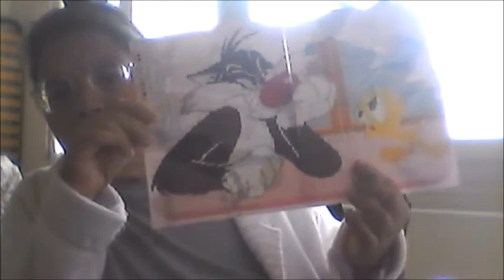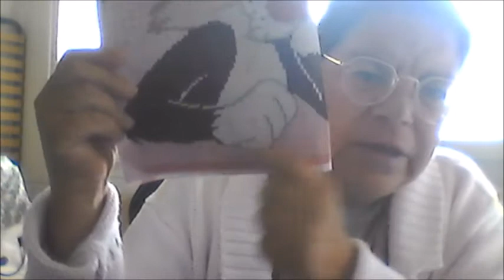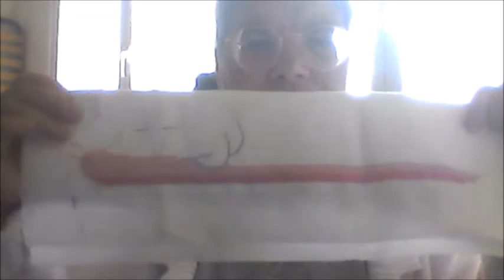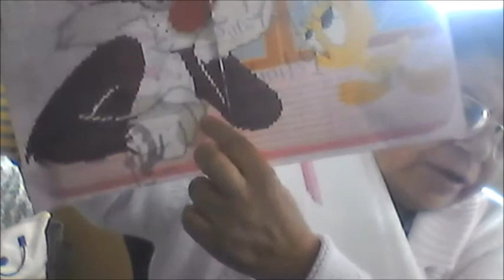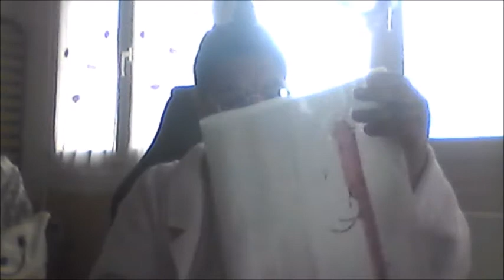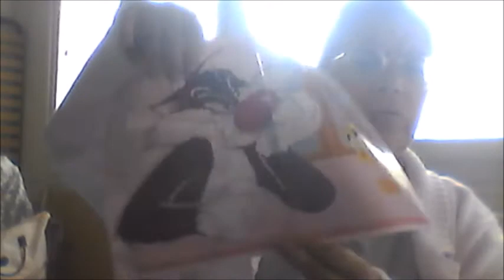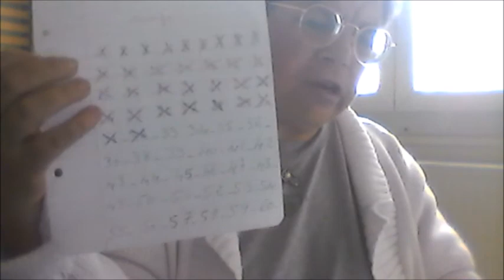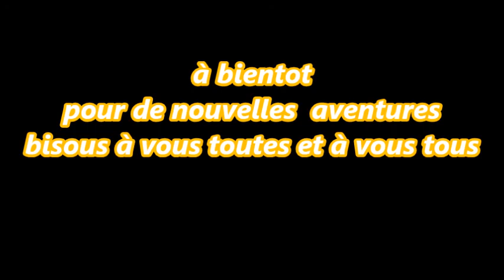diamant painting tricot crochet etc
tricot..
chale Canada..
de Lidia crochet tricot..